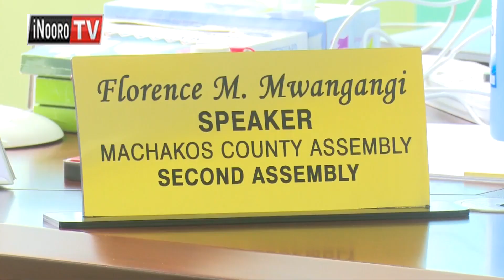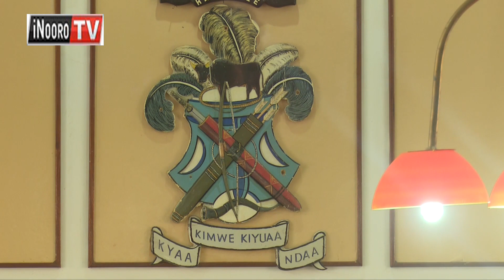MUTUA EKĨTE ATĨA? Ngabana wa Machakos Alfred Mutua gũtarĩria marĩa ekĩte kuuma 2013